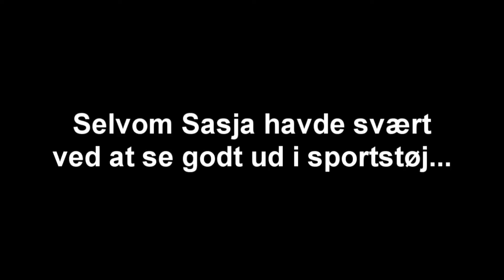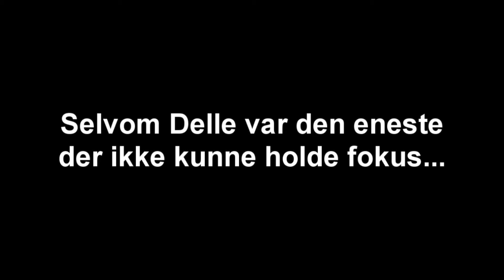HE Linjefagsuge Hold 1 Video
Hindholm Efterskole.
Gruppe 1:
Kasper D
Sabrina
Brok
Mølle
Sebastian
Aske